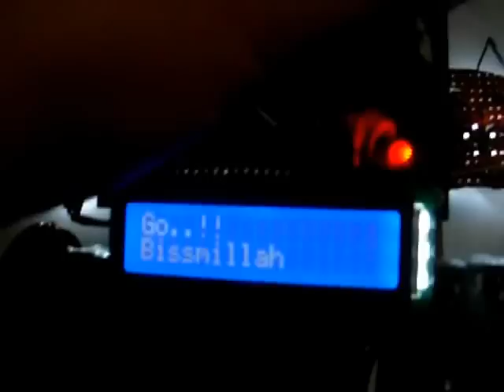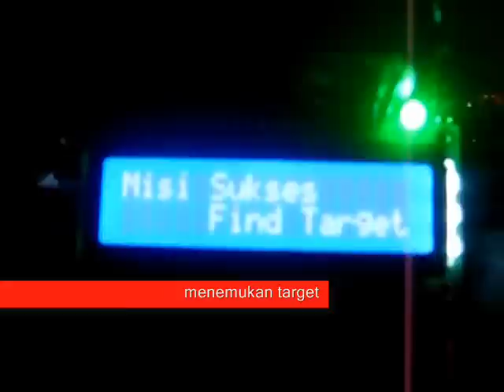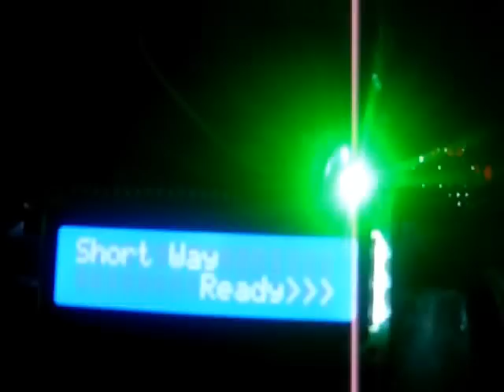Robot Line Maze Solving